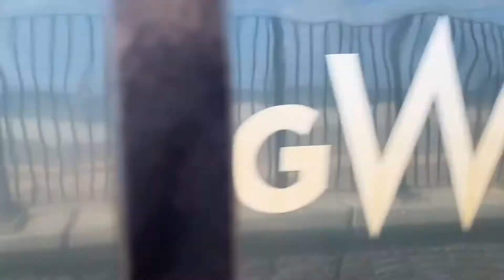Trains along the Dawlish Sea Wall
Trains Along the scenic route of the Dawlish Sea Wall WE see Class 8xx, Class 150, Class 166 and Class 43/255 castle class HST sets